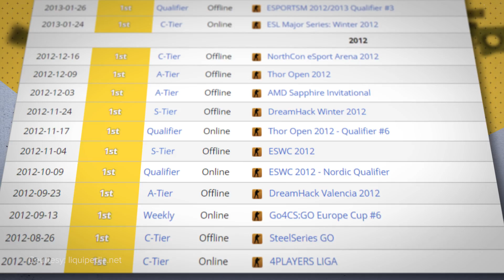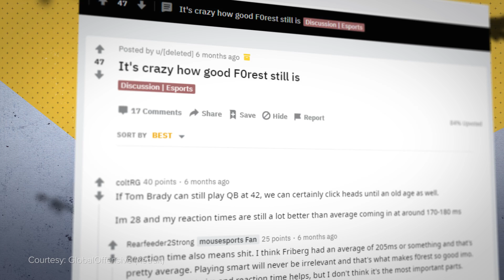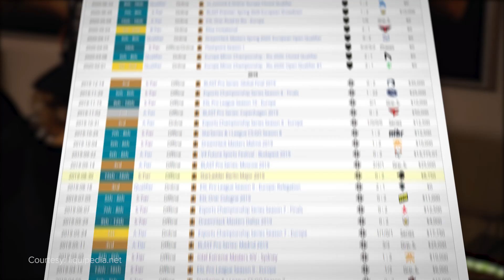F@*K Retirement: How CS:GO’s Oldest Aim God Keeps Turning Back the Clock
In esports, there is no such thing as being too young to compete. But on the other end of the spectrum, a player’s shelf life is usually not a long one, at a certain point, players become too old.

Whatever the reason may be, most pros accomplish their greatest feats early on in their careers and transition into background roles like coaching or being an IGL, or they just retire.

But Patrick “f0rest” Lindberg isn’t like most pros. Not only can he keep up with what the kids are into these days, but this dusty-ass 32 year old is still blowing minds almost two decades since his career began.

Original image of f0rest courtesy of DreamHack / Adela Sznajder
Image manipulated using FaceApp technologies

Written by: Alina Sotula (@ASotula)
Hosted by: Dimitri Pascaluta (@DPascaluta)
Edited by: Jason Durante (@JayJay_Durante)
Produced by: Miles Hackett (@miles_hackett)
Thumbnail by: Fermin Mulett